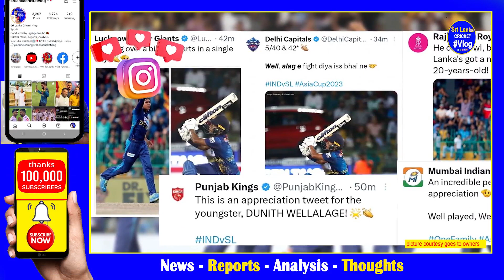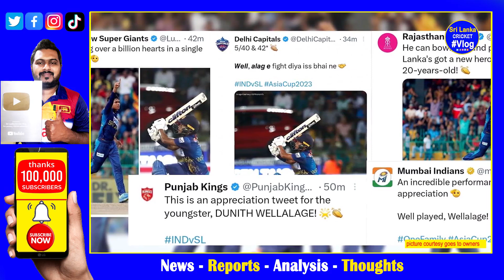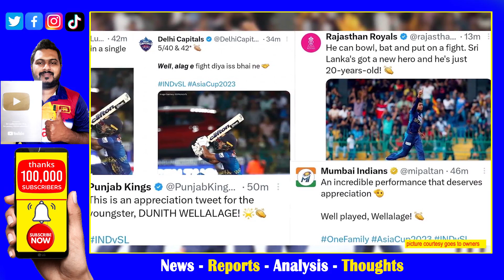IPL Teams Congratulate Dunith Wellalage after Sri Lanka vs India Asia Cup 2023 Super 4 Performance